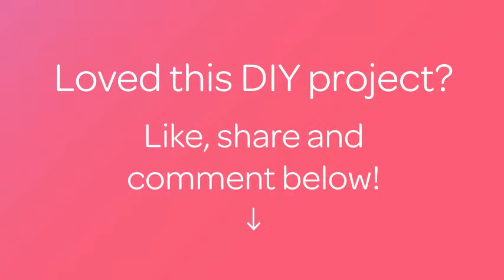Crochet a Simple Cluster Pattern - DIY Crafts - Guidecentral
About this DIY project:
- Title: Crochet a Simple Cluster Pattern

Supplies:
- Yarn
- Hook